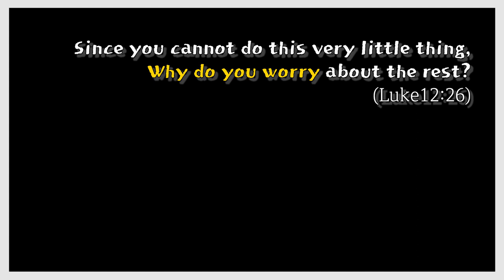심플하고 쉬운 상담기법: 현실치료 WDEP기법 상담사례